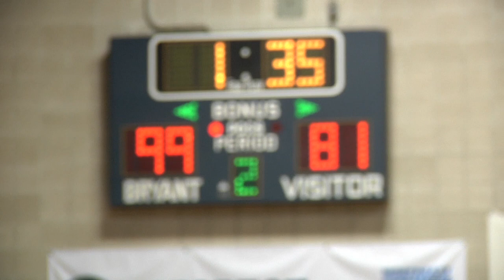Men's Basketball Highlights vs. Quinnipiac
Bryant set numerous program records in Thursday's win over Quinnipiac and Frankie Dobbs became the 34th Bulldog to eclipse the 1,000 point mark. Bryant downed the Bobcats, 103-95.